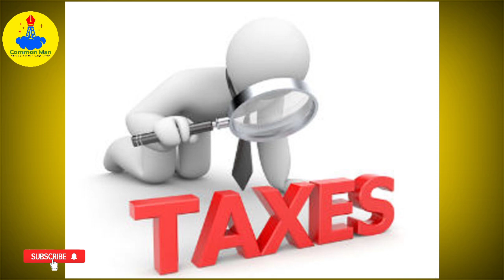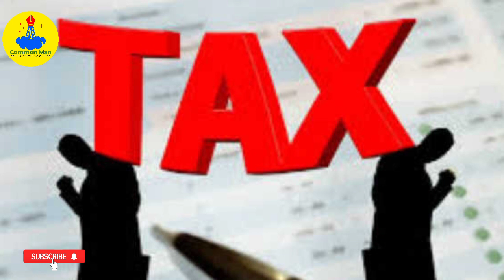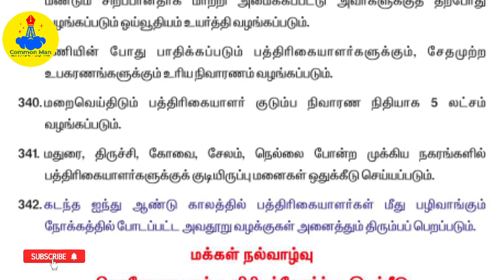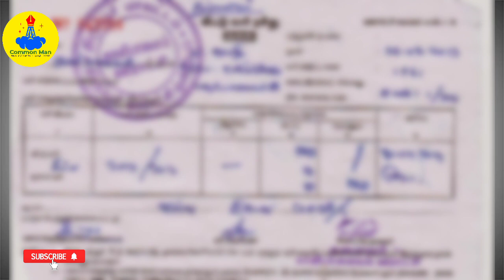வெள்ளை அறிக்கை|1 குடும்பத்தின் பேரிலும் ₹2.64 லட்சம் கடன்|மொத்தம் ₹5.70 லட்சம் கோடி||Common Man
நான் எந்தக் கட்சி காரனல்ல...
யாரையும் தாக்கிப் பேச வேண்டும் என்பதும் என்னுடைய நோக்கமல்ல...
இங்கு தவறு யார் செய்தாலும் தவறுதான்...
மொத்தத்தில் அடுத்து வருகிற தலைமுறை இங்கு வாழ வேண்டும்..
அதற்கு நம்மால் முடிந்ததை இங்கு ஏதாவது செய்ய வேண்டும்...